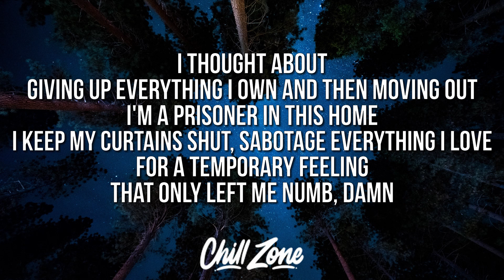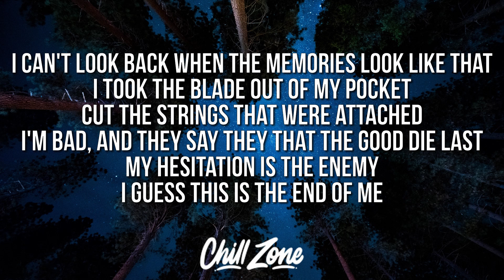Machine Gun Kelly - ​​can’t look back (Lyrics)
🎤 Lyrics:
[Verse 1]
I thought about
Giving up everything I own and then moving out
I'm a prisoner in this home
I keep my curtains shut, sabotage everything I love
For a temporary feeling that only left me numb, damn

[Pre-Chorus]
Some days, I'm a kamikaze
There's no way you can fucking stop me

[Chorus]
I can't look back when the memories look like that
I took the blade out of my pocket, cut the strings that were attached
I'm bad, and they say they that the good die last
My hesitation is the enemy, I guess this is the end of me

[Verse 2]
God damn, I just got some bad news
I lost some more friends, got their names tattooed
I take my .45, point it right at you
'Cause you can't take nothing away from me, I got nothing to lose

[Outro]
Hesitation is the enemy, I guess this is the end of me